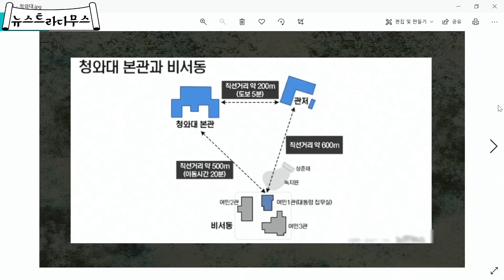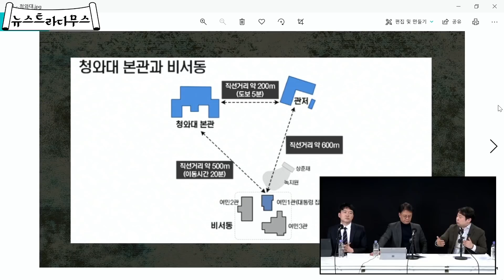탁현민 "윤석열 청와대 안쓸거면 우리가 쓰면 안될까?" [뉴스트라다무스]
뉴스트라다무스 라이브는 매주 화, 목 오후 4시에 TVCHOSUN 아고라 채널에서 진행됩니다!

탁현민 청와대 의전비서관이 17일 윤석열 대통령 당선인 측이 사용하지 않기로 한 청와대에 대해 “여기 안 쓸 거면 우리가 그냥 쓰면 안 되나”고 개인 SNS에 글을 올렸습니다. 이에 국민의힘 허은아 수석대변인은 논평을 내 "임기를 불과 두 달도 남기지 않은 시점까지 특유의 조롱과 비아냥으로 일관하는 탁 비서관의 행태에 유감을 표한다" 이어 "무엇보다 빈틈없는 정권 이양에 몰두해야 할 청와대 참모진으로서 오늘의 언사는 매우 부적절하다"고 비판했습니다. 대선 직후 청와대를 두고 일어나는 논쟁! 뉴스트라다무스 라이브에서 정리해 드리겠습니다.

📌 구독
👍 좋아요